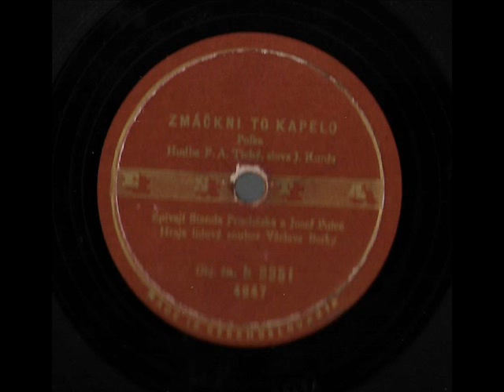Zmáčkni to kapelo - Standa Procházka a Josef Pulec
hudba : F. A. Tichý
slová : J. Korda
Ľudový súbor Václava Berky
1945 Esta